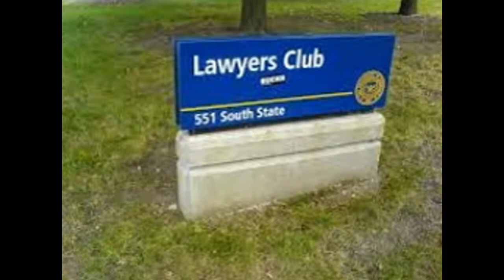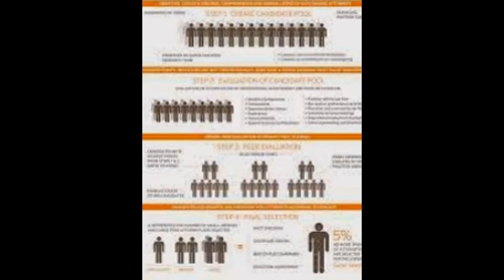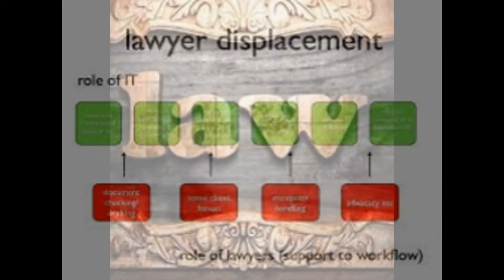how to become a lawyer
‎Attorney at law - ‎Margaret Battye - ‎Counsel - ‎Practice of law
types of lawyer
lawyer salary
lawyer career
lawyer requirements
lawyer job description
lawyer jobs
lawyer jokes
Best Lawyers - Linking Lawyers and Clients Worldwide
Rocket Lawyer: Affordable Legal Services, Free Legal ...
Lawyer Adrian Hall did not intend to deprive his firm of money, court told

Ambulance chaser
Avocats Sans Frontières
Cause lawyer
Corporate lawyer
Court dress
Fiduciary
Law broker
Lawyer supported mediation
Legalese
List of jurists
Notary public
Privilege of the predecessors
Public defender
Rules lawyer
Shyster
St. Ivo of Kermartin (patron saint of lawyers)
Trainee solicitor